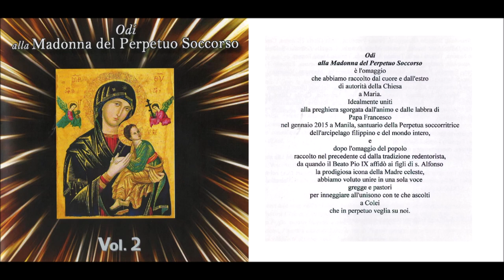03/06 - Preghiera alla Madonna del Perpetuo Soccrso (De Luca - Vitale)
testo di Mons. Antonio De Luca, Vescovo della Diocesi Teggiano - Polciastro; musica di p. Alfonso Vitale CSsR
(soprano solista Annapaola Troiano, coro ed ensemble strumentali diretti da p. Paolo Saturno CSsR, elaborazione strumentale di Antonio Saturno obl. CSsR)

ritornello
O Vergine Maria Madre nostra del Perpetuo Soccorso / noi t'invochiamo Madre nostra cara.

strofe
1. Pellegrini d'amore, mendicanti di perdono, cercatori di Dio / imploriamo la Grazia. Ti supplichiamo: rialzaci nella sconfitta, / rafforzaci nella prova, illuminaci nel dubbio.
2. Nell'amarezza della solitudine, dacci la tenerezza di Dio. / Nella seduzione di fugaci miraggi, donaci la fortezza della fedeltà. / Nel brivido d'illusorie promesse, rigenera la purezza del cuore.
3. Non ci posseggano i dolorosi rimpianti, le nostalgie non impediscano la nostra missione. / Rendici adoratori del Padre in Spirito e Verità. / Con Te ritroviamo il sentiero, riprendiamo il cammino, possediamo la meta: Cristo Gesù.